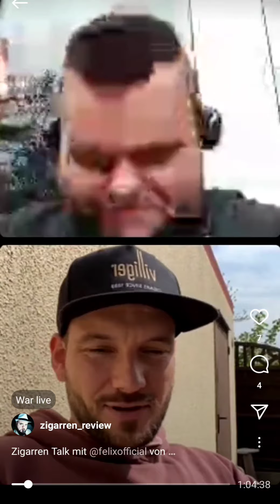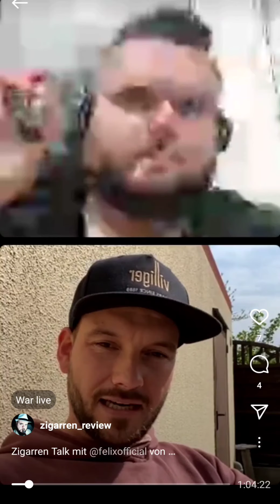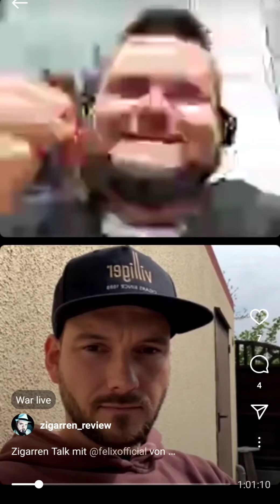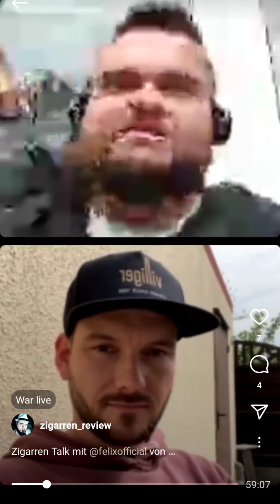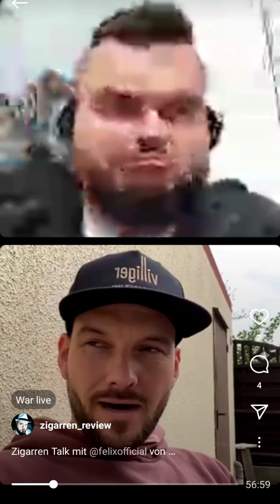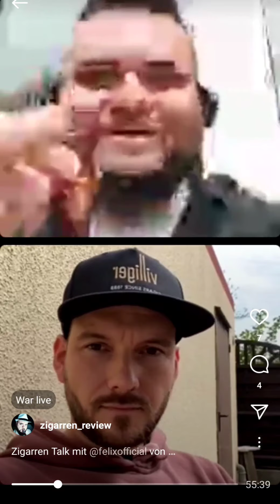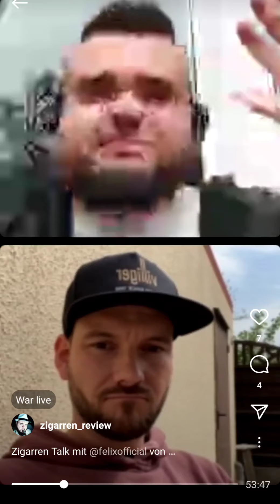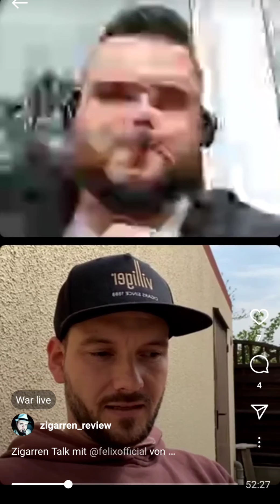Interessanter ZIGARREN TALK mit Felix Wallenhorst von VILLIGER CICARS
Ein spontaner und vor allem interessante Zigarren live talk mit Felix Wallenhorst von VILLIGER auf Instagram live. Daher bitte Rücksicht auf die sound und Bildqualität.